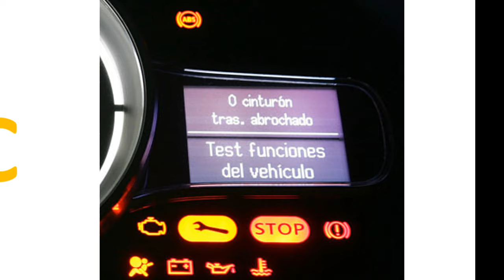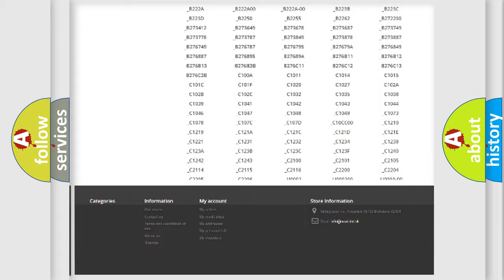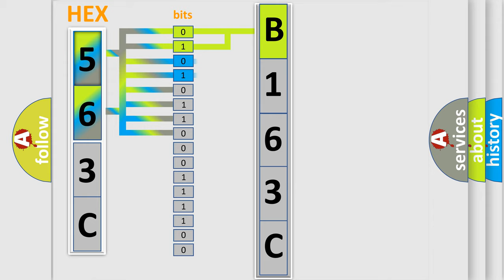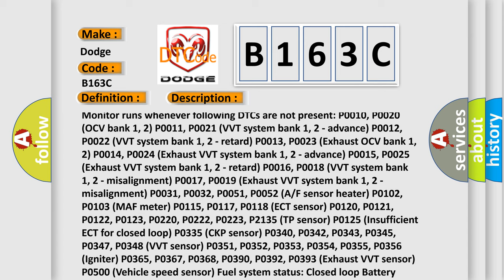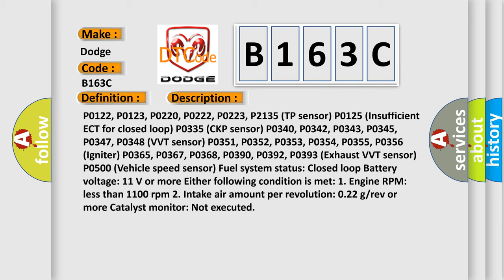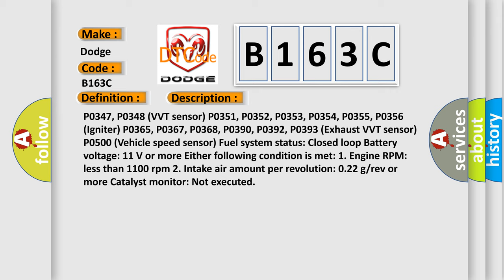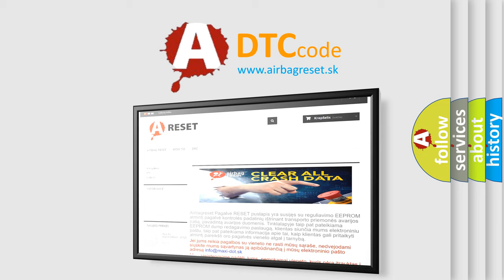DTC Dodge B163C Short Explanation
Contents:
0:21 Basic DTC analysis according to OBD2 protocol standard.
1:48 Insight into programming
2:58 A diagnostically understandable description of the Diagnostic Trouble Code
3:05 Basic error definition

Make:
Dodge
Code:
B163C
Definition:
System Too Lean (Bank 2)
Description:
Monitor runs whenever following DTCs are not present: P0010, P0020 (OCV bank 1, 2) P0011, P0021 (VVT system bank 1, 2 - advance) P0012, P0022 (VVT system bank 1, 2 - retard) P0013, P0023 (Exhaust OCV bank 1, 2) P0014, P0024 (Exhaust VVT system bank 1, 2 - advance) P0015, P0025 (Exhaust VVT system bank 1, 2 - retard) P0016, P0018 (VVT system bank 1, 2 - misalignment) P0017, P0019 (Exhaust VVT system bank 1, 2 - misalignment) P0031, P0032, P0051, P0052 (A or F sensor heater) P0102, P0103 (MAF meter) P0115, P0117, P0118 (ECT sensor) P0120, P0121, P0122, P0123, P0220, P0222, P0223, P2135 (TP sensor) P0125 (Insufficient ECT for closed loop) P0335 (CKP sensor) P0340, P0342, P0343, P0345, P0347, P0348 (VVT sensor) P0351, P0352, P0353, P0354, P0355, P0356 (Igniter) P0365, P0367, P0368, P0390, P0392, P0393 (Exhaust VVT sensor) P0500 (Vehicle speed sensor) Fuel system status: Closed loop Battery voltage: 11 V or more Either following condition is met: 1. Engine RPM: less than 1100 rpm 2. Intake air amount per revolution: 0.22 g or rev or more Catalyst monitor: Not executed
Cause:
 Air induction system Injector blockage MAF meter ECT sensor Fuel pressure Gas leakage from exhaust system Open or short in A or F sensor (bank 1, 2 sensor 1) circuit A or F sensor (bank 1, 2 sensor 1) A or F sensor heater (bank 1, 2 sensor 1) A or F sensor heater relay A or F sensor heater and A or F sensor heater relay circuits PCV valve and hose PCV hose connections ECM